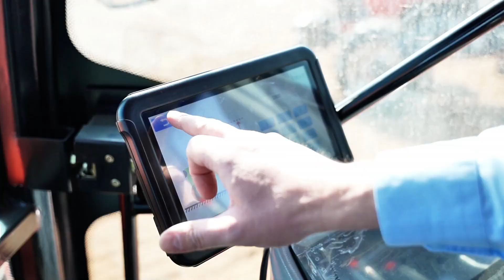Advanced farm implement boots precision and efficiency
Cultivate the world, sow the future with intellence